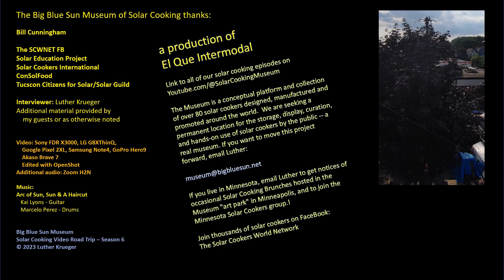Bill Cunningham: Building a Solar Forever Oven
Bill's stainless steel and aluminum solar oven is built to last, and can cook large volumes of food. Along with building a solar home, he's also been a driving force for solar cooking in the Tucson Arizona region, promoting though the Solar Potluck and networking with other solarphiles. For more info on Bill's work,